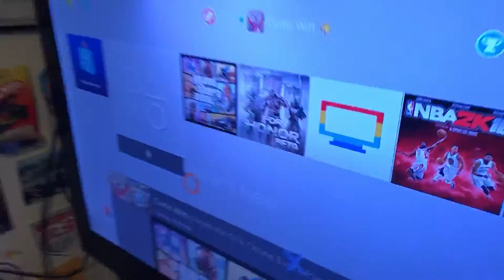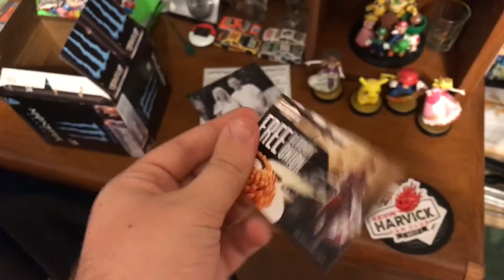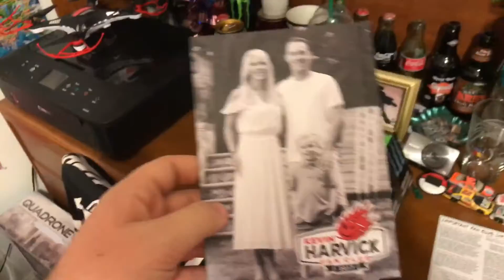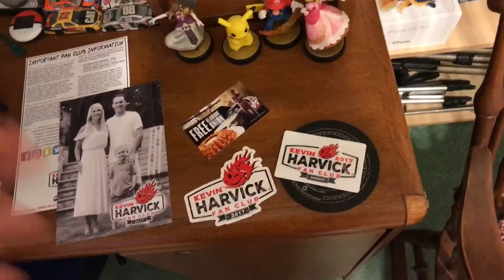Putting in the work (Vlog)